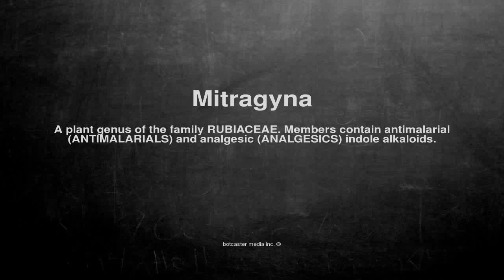Medical vocabulary: What does Mitragyna mean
What does Mitragyna mean in English?